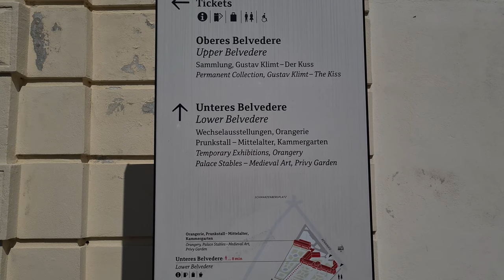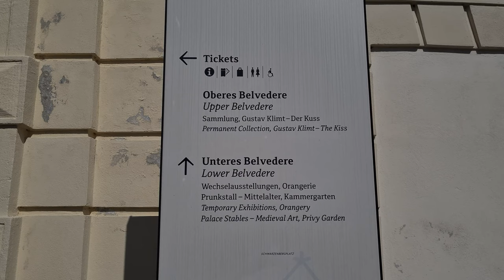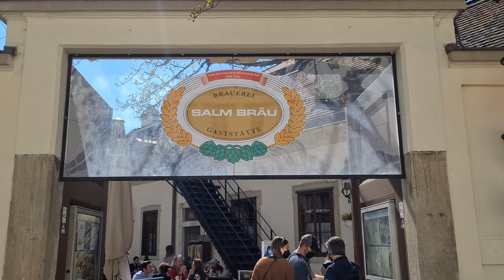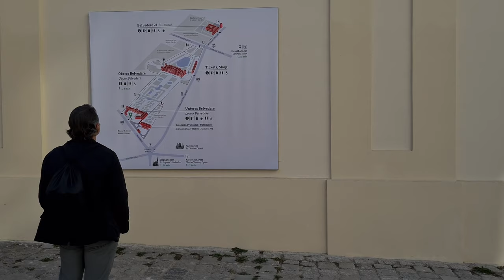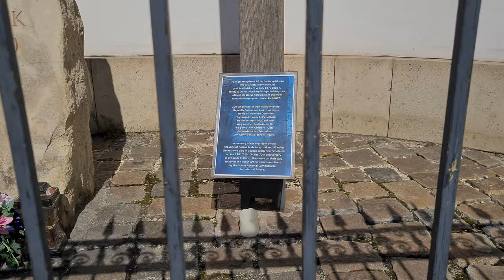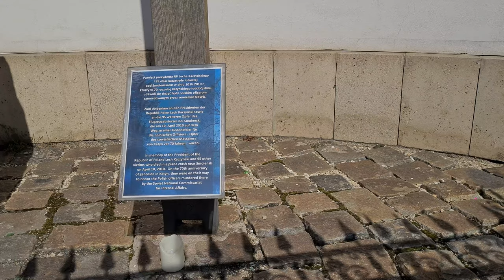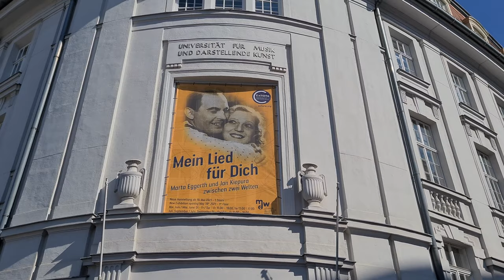Belvederegarten to U-Bahnstation Stadtpark, Vienna Walking Tour 4k 60fps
Please leave me a message in the comments. Vienna Walking Route: Belvedere Garden to Underground-Station Stadtpark

Today's walking tour begins in the Belvedere area, where the Belvedere Garden and the Belvedere Palace are located. The gardens are divided into the Upper Belvedere and the Lower Belvedere. The Belvedere Palace was completed in 1723 by the architect Johann Lucas von Hildebrandt. The Austrian State Treaty was signed on May 15, 1955 in the Marble Hall of the Upper Belvedere. The path continues via Rennweg in Vienna's 3rd district to the Church of the Holy Cross. Pope John Paul II visited this church in 1983. Passing Schwarzenbergplatz with the monument in honor of the Soviet Army, also called the Russian Monument, we go to the Arnold Schönberg Center. Arnold Schönberg was one of the most influential composers of the 20th century and was also involved in painting. The Wiener Konzerthaus mainly hosts classical concerts, but also jazz and modern music concerts. The Vienna Ice Skating Club is closed in the summer months and is one of the largest outdoor ice skating rinks. The Beethoven memorial is located on Beethoven Square and commemorates the great composer who died in Vienna on March 26, 1827. Today's tour ends at the Stadtpark underground station near the Wien River.

Die heutige Walking Tour beginnt auf dem Areal des Belvedere, hier befindet sich der Belvedere-Garten und das Schloss Belvedere. Die Gartenanlage teilt sich in das Obere Belvedere und das Untere Belvedere. Das Schloß Belvedere wurde im Jahre 1723 vom Architekten Johann Lucas von Hildebrandt fertiggestellt. Im Marmorsaal des Oberen Belvederes wurde am 15. Mai 1955 der österreichische Staatsvertrag unterzeichnet. Weiter führt uns der Weg über den Rennweg im 3. Wiener Gemeindebezirk zur Kirche zum Heiligen Kreuz. Papst Johannes Paul der 2. besuchte diese Kirche im Jahre 1983. Vorbei am Schwarzenbergplatz mit dem Denkmal zu Ehren der Sowjetarmee, auch Russendenkmal genannt, geht es zum Arnold Schönberg-Center. Arnold Schönberg war einer der einflussreichsten Komponisten des 20. Jahrhunderts und beschäftigte sich auch mit der Malerei. Im Wiener Konzerthaus werden vor allem klassische Konzerte veranstaltet aber auch Konzerte im Bereich Jazz oder moderne Musik. Der Wiener Eislaufverein ist in den Sommermonaten geschlossen und einer der größten Eislaufplätze im Freien. Das Beethoven-Denkmal befindet sich am Beethoven-Platz und erinnert an den großen Komponisten, der am 26. März 1827 in Wien verstarb. Bei der U-Bahnstation Stadtpark nahe des Wienflusses endet unsere heutige Tour.

Viel Spass beim Spaziergang !

00:00 Belvedere Garden
27:10 Salm Bräu (Austrian Restaurant - Wiener Schnitzel)
28:20 Rennweg
29:30 Plan of Upper and Lower Belvedere
29:55 Entrance to Belvedere
30:30 Rennweg (on the way to the catholic church of the holy cross-Gardechurch)
31:10 Catholic church of the holy cross - Gardechurch
32:00 Monument to Pope John Paul II. (Karol Wojtyla)
34:35 Rennweg
35:40 Schwarzenbergplatz - "Russian Monument"
37:10 Arnold Schönberg-Center (Zaunergasse 1-3/1030 Vienna)
38:05 Daffingerstrasse
38:45 Lisztstrasse
39:20 Am Heumarkt
40:50 Akademietheater in Lisztstrasse
42:25 Lothringerstrasse
43:40 Vienna Concert Hall / Wiener Konzerthaus
45:35 Vienna Skating Club / Wiener Eislaufverein (closed in summer)
48:20 Beethovenplatz
49:10 Beethoven Monument
51:40 Underground-Station STADTPARK
52:30 Vienna River / Wienfluss